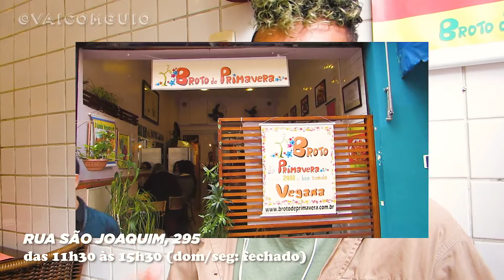FEIJOADA VEGANA (à vontade)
Feijoada vegana (boa!) à vontade é um sonho? Nosso date de hoje veio provar que é possível e acessível. Nós fomos conhecer um restaurante na Liberdade que ele curte – e que não tem comida oriental! Achou curioso? Seja você vegetariano ou não, vem ver esse match, porque hoje o nosso date é o Joely Nunes!

Sobre esse vídeo: Gui e Tavio foram num date pra conhecer um restaurante veg que serve feijoada vegana na Liberdade, em São Paulo. Venha provar com a gente esse prato afro-brasileiro em meio ao polo oriental.